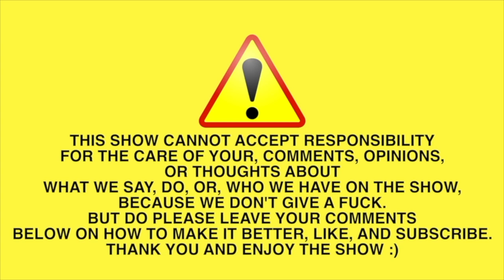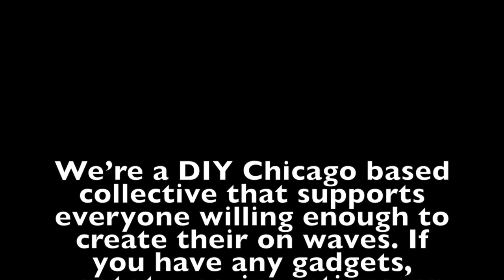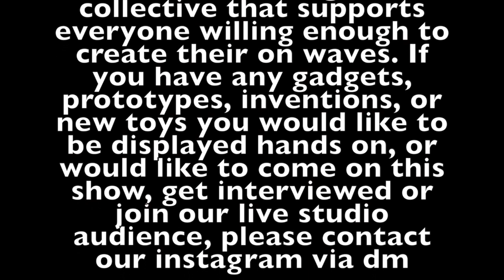106andClark Season 2 episode 5 w/ Heir Dash, Thelonious Martin, Alex Wiley, Man-Z Mugguh, & Iridium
In this episode we packed it with rare interviews from Heir Dash talking about how he started and his favorite Chicago people, Alex Wiley and his great changes, Thelonious Martins favorite sample, and a lot more!